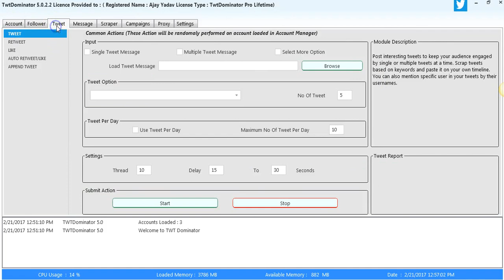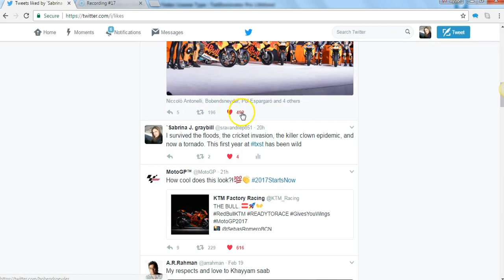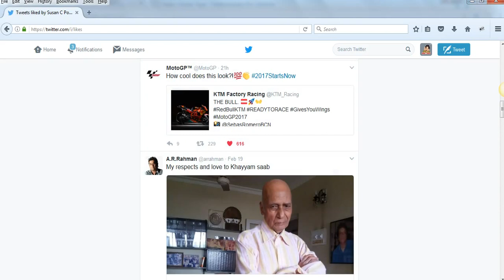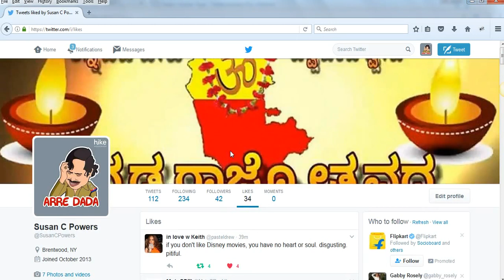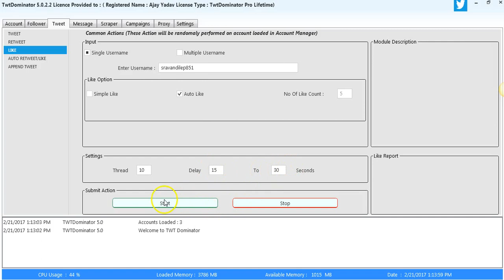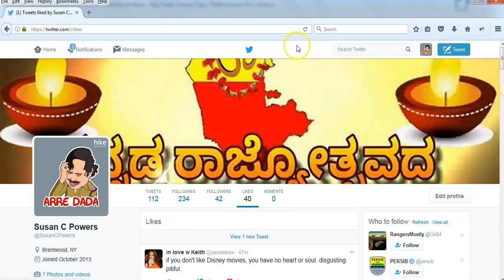TwtDominator:-Like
In this module you can like the tweets of a particular user.You just have to load the usernames in a text file and start the process.You can also choose auto like option where software will check for new tweets in every 2 minutes for any user.